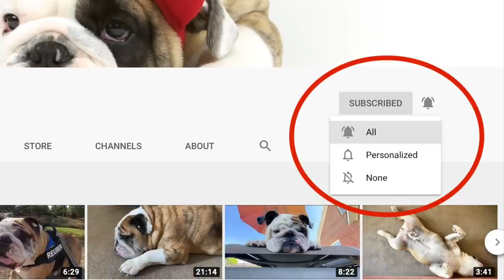Reuben the Bulldog: The Goodest Boy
He might be stubborn, he might be chonky, and he might not want to exercise... but he's still the best boy ever.